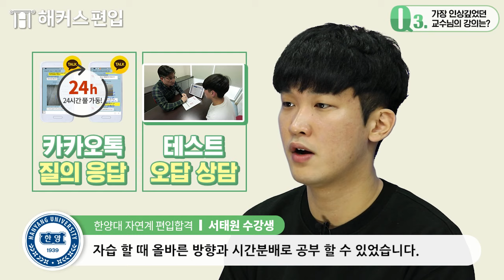편입 5관왕! 한양대 편입합격★편입준비 비결공개! - 해커스편입 편입후기 편입학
1학년부터 시작해서 남들보다 앞서가자!
편입합격 선배들의 노하우 전격공개!

💖해커스편입 2023대비 1학년 편입설명회💖
참석만해도 기초인강+입문서 100%무료!

📌 내 실력에 맞는 편입학습플랜 무료체크!
📌 해커스편입 회원 자연계 전용인강 무료!